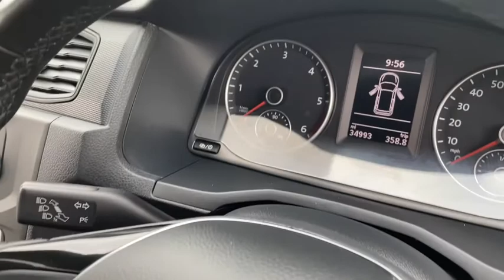Volkswagen Caddy Panel Van Startline Maxi 102 PS 2.0 TDI GD69 BHL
For sale Volkswagen Caddy Panel Van Startline Maxi 102 PS 2.0 TDI, less than 35,000 miles